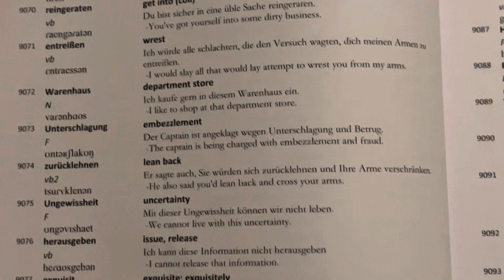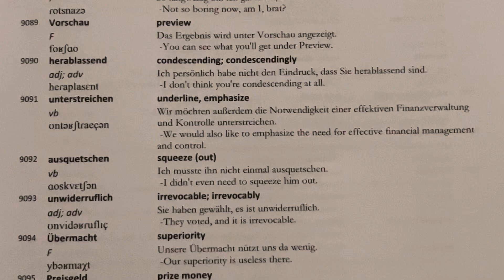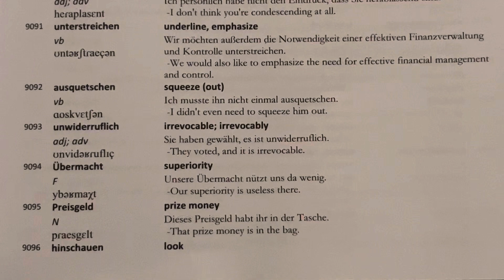33 Commonly Used German Words | Master Vocabulary I #72